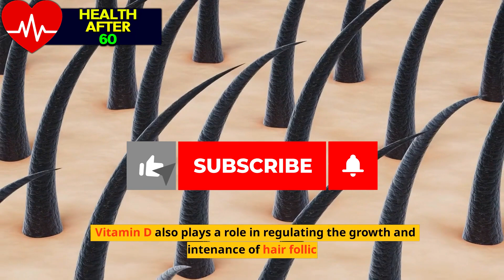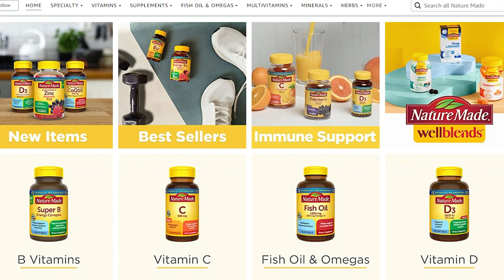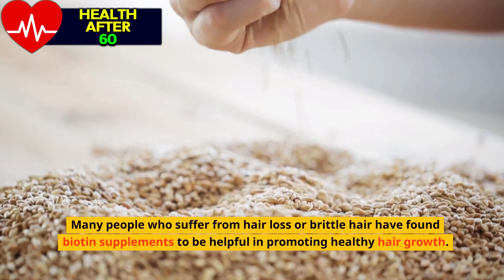5 Best Vitamins To Keep Your Hair Healthy after 60!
Consuming vitamins can have some of the best effect on keeping your hair healthy, especially after 60. In this video we have explained 5 of the best vitamins to take for your hair, to ensure it stays healthy after you turn 60.

❤ Try Divine Locks™ ❤ Your #1 Supplement for Supporting Hair Restoration and Thickness!